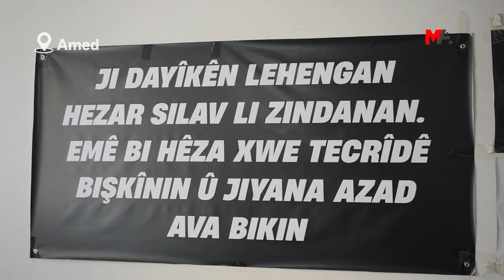ADALET NÖBETİ EYLEMCİLERİ: TALEPLER KARŞILANANA KADAR MÜCADELE SÜRECEK